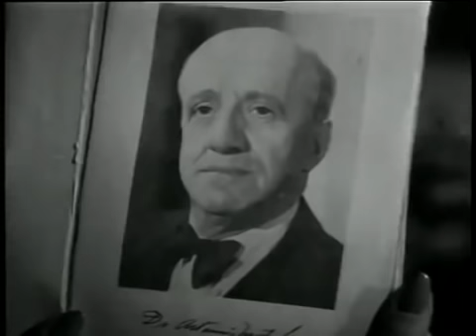Músico, Poeta y Loco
Perseguidos por quienes han estafado como merolicos, Tin Tan y Marcelo se refugian en un internado para señoritas. Allí son confundidos con médicos por la estricta directora y pasan a hacerse cargo de la salud de las internas, ordenando curiosas "terapias" como acortar sus vestidos y bailar el tango, la conga y el "boogie-boogie". En el internado, Tin Tan se enamora de la hermosa Mercedes, quien ha sido enviada allí para evitar que reciba una herencia.
Ficha Técnica
Título original: Músico, poeta y loco
Año: 1947
Duración: 90 min.
País: México
Director: Humberto Gómez Landero
Guión: Antonio Guzmán Aguilera, Humberto Gómez Landero
Fotografía: Ezequiel Carrasco (B&W)
Reparto: Germán Valdés "Tin Tan", Marcelo Chávez, Meche Barba, Beatriz Ramos, Conchita Gentil Arcos, Maruja Grifell, Natalia Gentil Arcos, Ernesto Finance, Rafael Icardo, Jesús Graña, Humberto Rodríguez, Hernán Vera, Luis Arcaraz, Félix Medel
Productora: AS Films
Género: Comedia